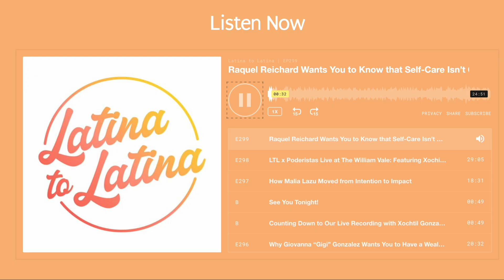Keynote: Alicia Menendez, co-host of MSNBC's "The Weekend"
• Alicia Menendez, co-host of MSNBC's "The Weekend"
• Lauren Bonner, Managing Partner, MBM Capital